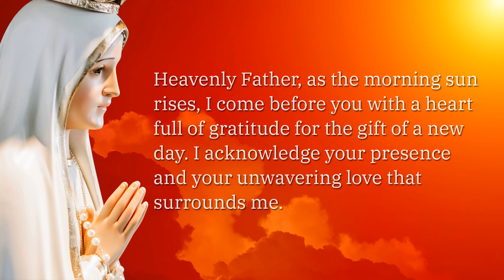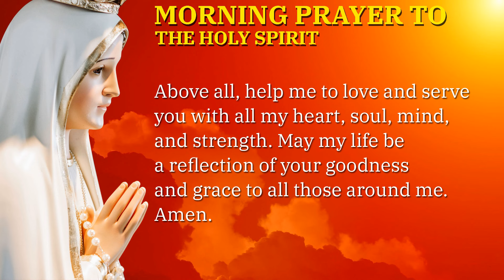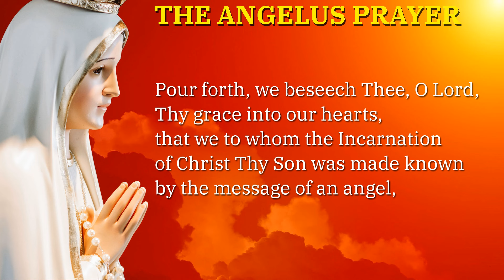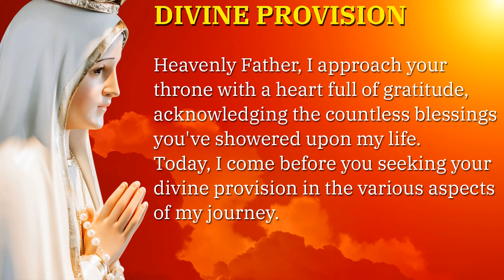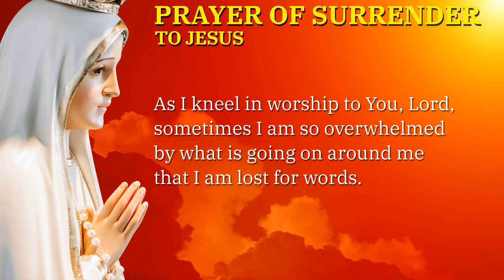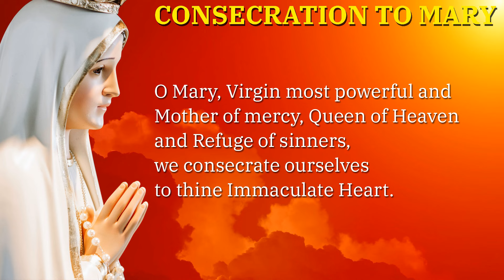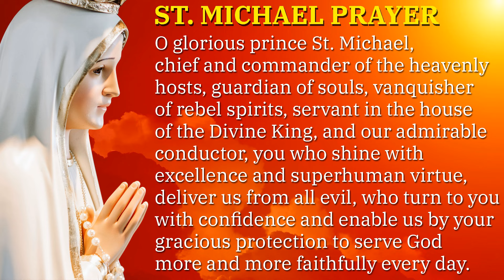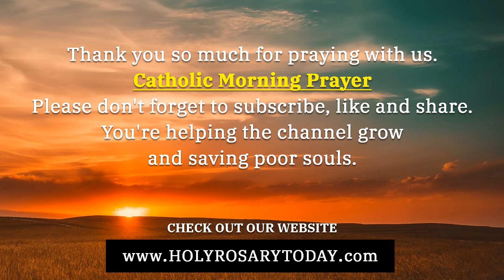CATHOLIC MORNING PRAYERS TO START YOUR DAY 🙏 Saturday, January 27, 2024 🙏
*Chapters*
00:00 - Intro
00:43 - Sign of the Cross
01:33 - Morning Prayer to Start the Day
02:59 - Morning Prayer to the Holy Spirit
04:07 - Daily Offering to the Immaculate Heart of Mary
04:49 - Morning Offering of St. Thérèse of Lisieux
05:45 - The Lord's Prayer
06:06 - The Angelus Prayer
08:29 - Gospel of the Day - Saint Mark 4:35-41
09:41 - Prayers for Divine Provision
11:59 - Prayer of Surrender to Jesus
13:13 - Morning Prayer for Repentance and Salvation
15:30 - Consecration to the Blessed Virgin Mary
17:47 - St Michael the Archangel Prayer
18:50 - Morning Offering to Saint Joseph
19:56 - Final Prayer
20:44 - Outro